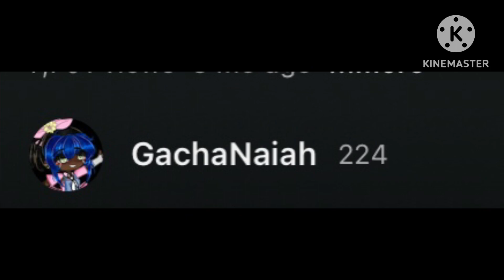The LOV + Villian Midnight react to sad bakugo (Credicts at end)